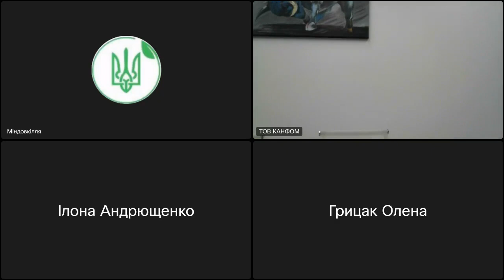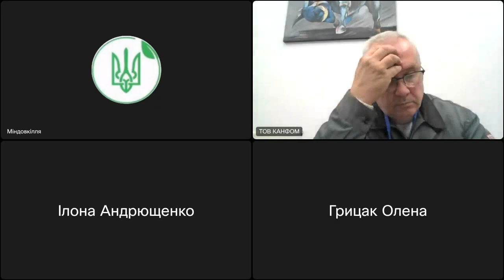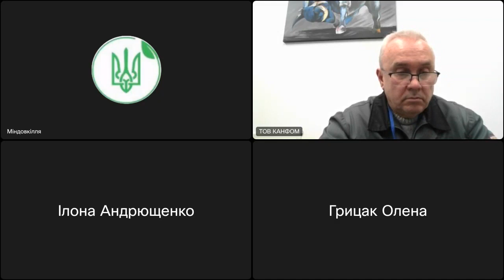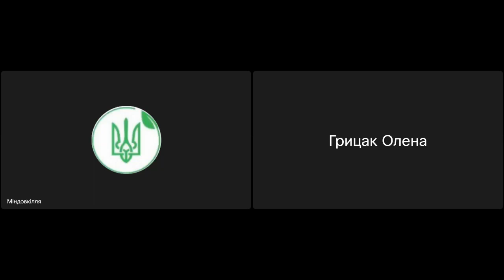Громадські слухання від 30.11.2023, ТОВ «КАНФОМ», 202381610967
Громадські слухання в процесі здійснення оцінки впливу на довкілля щодо планованої діяльності ТОВ «КАНФОМ» від 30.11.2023, 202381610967